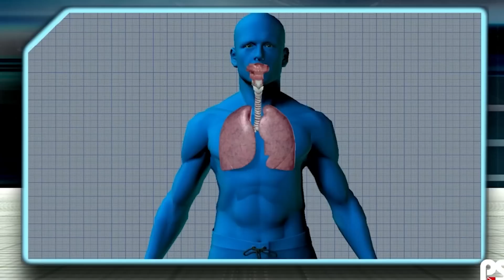هكذا حطمت غواصة تيتان !!